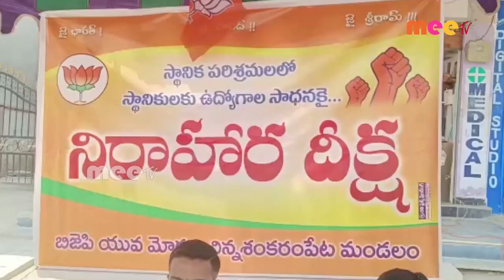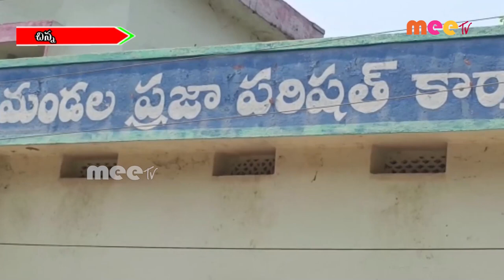// 19-04-2023 // MEETV NEWS //